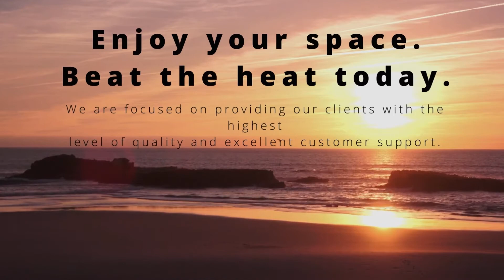Why Solar Screens Is Important - Patio Screens - Motorized Screen - Texas (2022)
This video is about the upbringing technology of solar screens which solve the heating problem of house, yards, gardens and all sitting areas. As we know the UV light effect the floors , Walls , furniture, Carpets and other house decoration things.
Advance patio and solar screens providing the best solar screens, patio screens and motorized screens in Texas. Our services are reasonable and reliable for any space and individual can afford its very easily.
Advance solar screens providing services since 2003 in Texas state and set up over hundred screens in Texas. As per our experience this is the basic need of every space so for better services take our estimation and implement on your space.